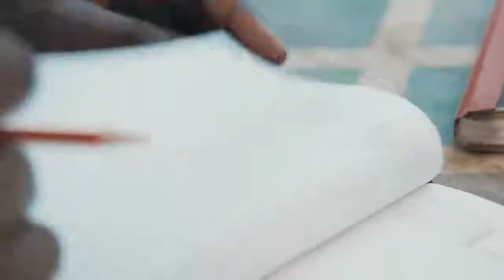BKO2018 - Meet the designers part 3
Meet fashion designers, Steve and Nick and find out why they are excited about the Kenya Open Winner's Jacket competition.